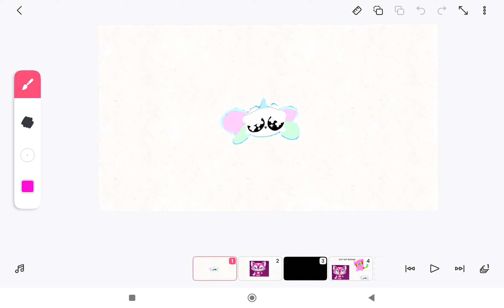March 29, 2024